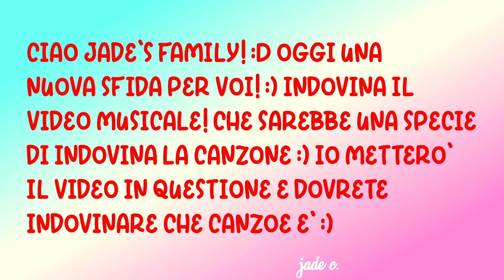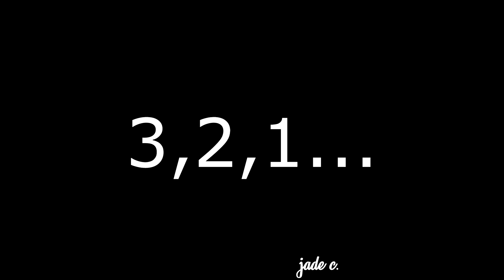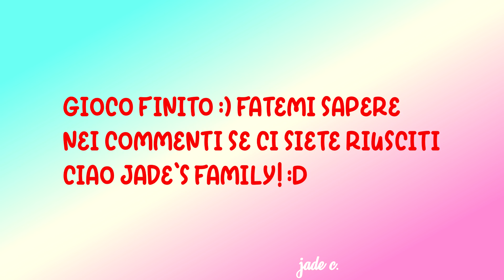GIOCO SOY LUNA: INDOVINA IL VIDEO MUSICALE!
Ciaaao amici miei!🤗 oggi sono qui con un nuovo gioco vediamo se ci riuscite fatemelo sapere nei commenti!😛 Vi ringrazio per tutti i bei commenti, gli iscritti, le visualizzazioni, per tutto! Grazie grazie grazie!😘 Vi amo!